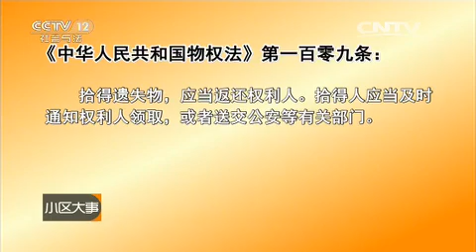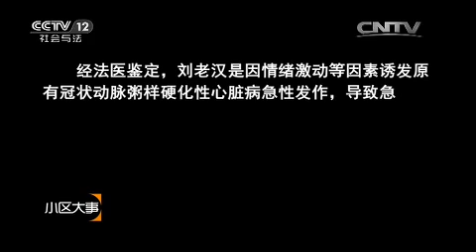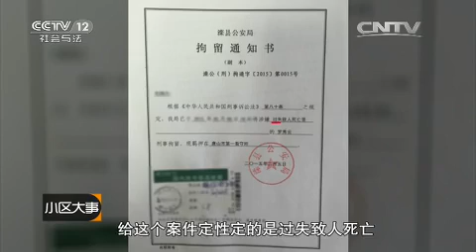老人猝死之后【小区大事 20151121】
【《小区大事》介绍】《小区大事》是社会与法频道栏目。一档展现社区生活的全新栏目，记录寻常百姓的悲喜故事。每周日晚，路一鸣到咱们小区作客，一起聊聊您身边的大事小情。